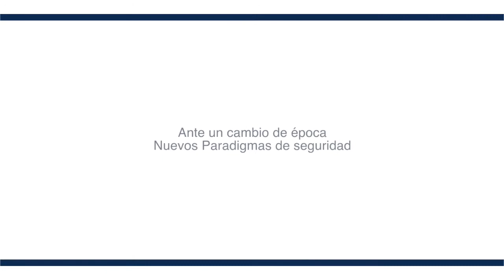Ante un cambio de época. Nuevos paradigmas de seguridad